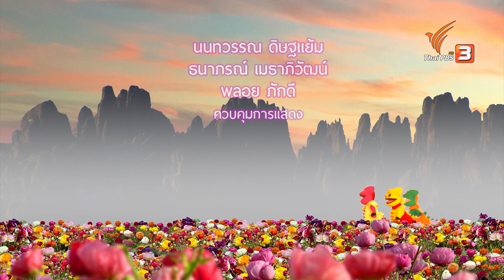เล่นสกีทางไกล | TataTitiToto ไดโนมหัศจรรย์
“ตาต้า ตีตี้ โตโต้” ชวนกันเล่นสกีสำรวจไปทั่วไดโนแลนด์ และเมื่อเดินทางไกลออกไปก็เจอกับพายุหิมะจนต้องหาที่หลบ ในอุโมงค์น้ำแข็งที่นำไปเจอกับลุงต้นไม้ที่ป่ามหัศจรรย์ หลังจากนั้นจึงเดินทางไปหาความอุ่นที่บ่อน้ำพุร้อน และช่วยกันสร้างบ้านน้ำแข็งไว้พักชั่วคราว การได้ออกไปเรียนรู้ประสบการณ์ใหม่ ๆ ช่วยให้สามพี่น้องได้เปิดโลกกว้างและมีพัฒนาการทางความคิด

ติดตามชมรายการ TataTitiToto ไดโนมหัศจรรย์ ตอน เล่นสกีทางไกล วันเสาร์ที่ 24 ธ.ค. 65 เวลา 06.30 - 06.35 น. ทางไทยพีบีเอส หรือรับชมย้อนหลังได้ทาง